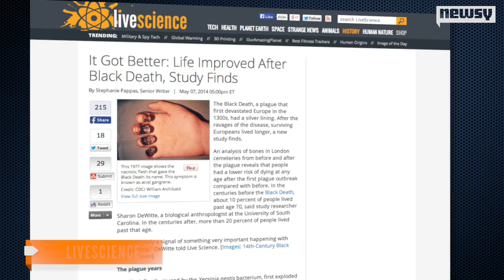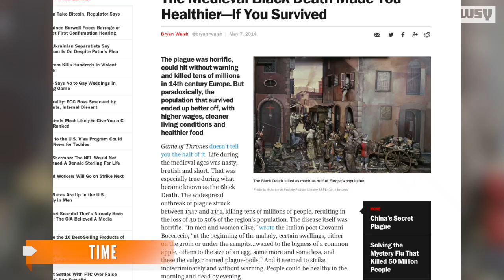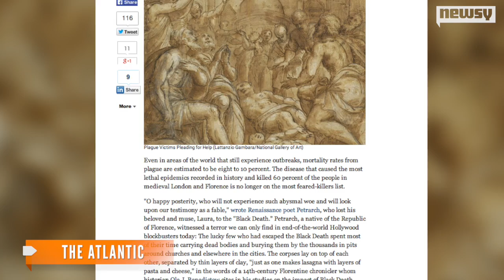Black Death May Have Improved European Health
Researchers examined 600 skeletons in London and determined post-plague populations lived longer, healthier lives.